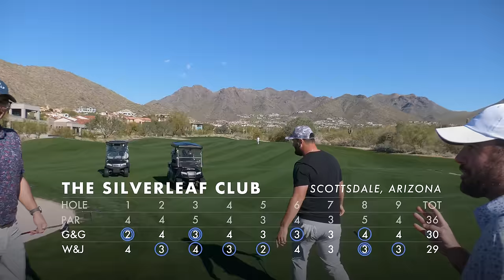Can We Beat Jon Rahm In Golf Match?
One of the worlds best golfers and current Masters Champion, Jon Rahm, joins us in a little 2 v 2. Can we take him down?!

The back nine will be live on @GrantHorvatGolfs Channel tomorrow at 3PM!

Our Gear